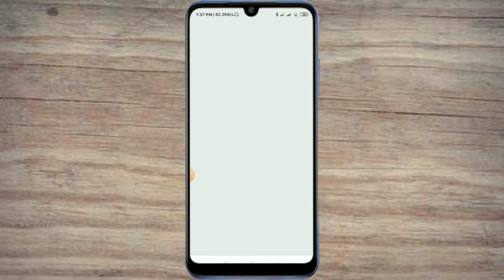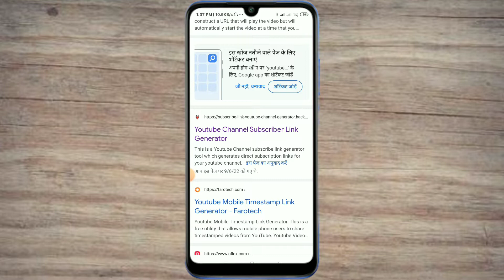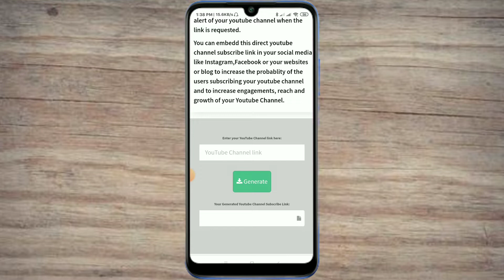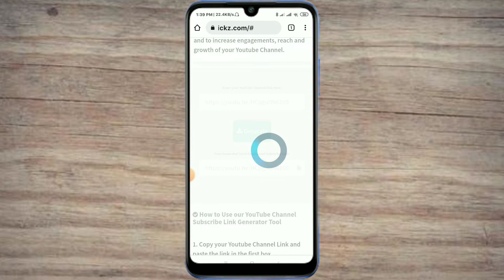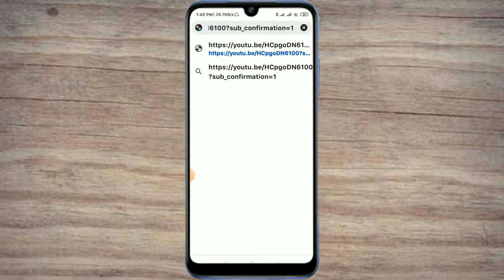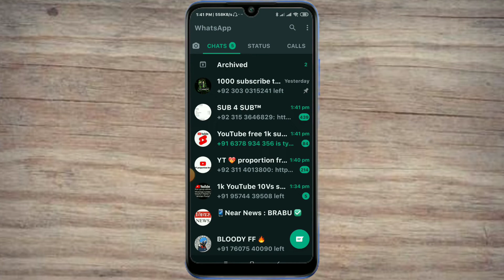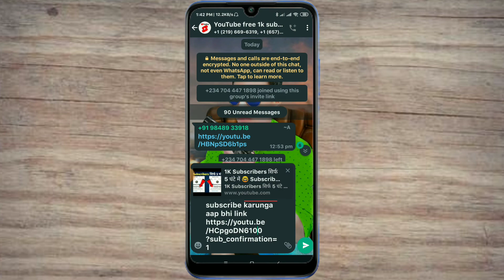1K Subscriber सिर्फ 10 मिनट में 🤩 Subscriber Kaise Badhaye || Subscriber Kaise Badhaye YouTube Par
1K Subscriber सिर्फ 10 मिनट में  🤩 Subscriber Kaise Badhaye || Subscriber Kaise Badhaye YouTube Par

youtube video pe views kaise laye

1k स्क्राइबर कंप्लीट कैसे करें
व्यूज कैसे बढ़ाए
वीडियो पर व्यूज कैसे लाएं
यूट्यूब वीडियो पर व्यूज कैसे बढ़ाए

grow kaise kare youtube channel ko

नमस्कार दोस्तों हमारे यूट्यूब चैनल पर आप लोगो बहुत बहुत सवागत है ❤️❤️❤️❤️❤️❤️❤️❤️❤️❤️❤️❤️❤️❤️❤️❤️❤️❤️❤️❤️

Vishal Rathod,
From - Marwan Muzaffarpur Bihar ( India )